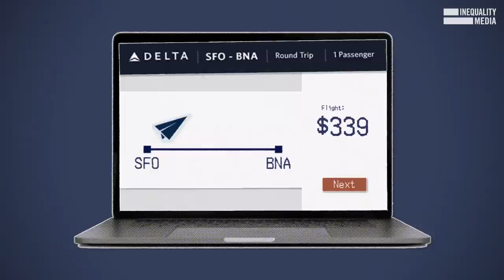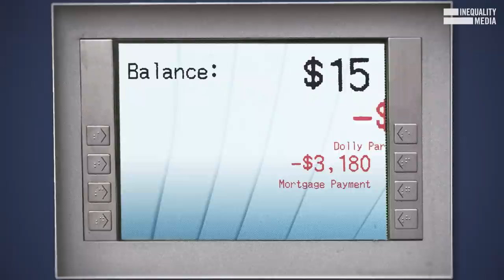Why Are There Fees on Everything? | Robert Reich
Airline ticketing fees. Concert fees. Bank overdraft fees. Fees for everything.

Corporations call them “convenience fees” or “service fees.” Probably because they “conveniently” “serve” to pad their bottom lines, costing Americans at least $29 billion per year.

It’s all a huge scam.